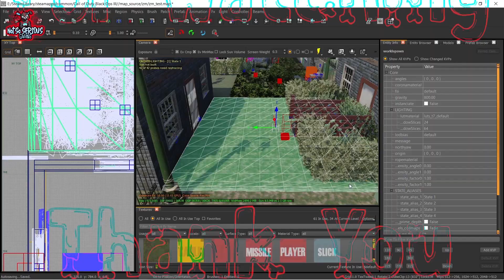Saints and Sinners | Destroying Death Squad | Episode 11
CLICK ME I DARE YOU ☢️

Wonna Join Some Amazing Discord Groups?  🚩
Any games you wish to see us play or any maps you want to see us try? Let us know down below. 🎮

⭐IF YOU ENJOYED THIS PLEASE HELP ME REACH MY FIRST 1000 SUBSCRIBERS⭐